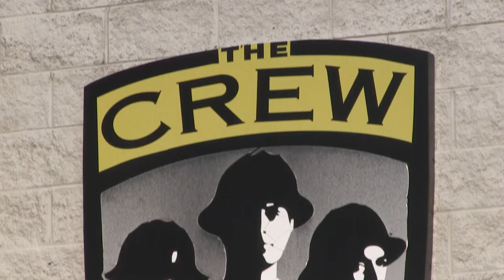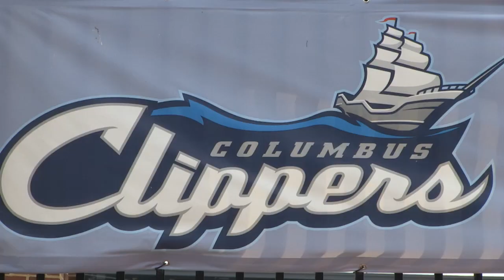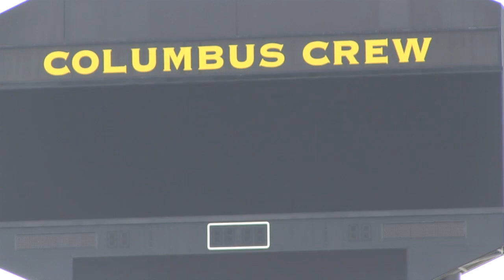Crystal Palace USA Tour 2014 - A Quick Trip Around Columbus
Take a whistlestop tour around the capital city of Ohio and look at where the Eagles will be playing Columbus Crew in the opening game of the trip.